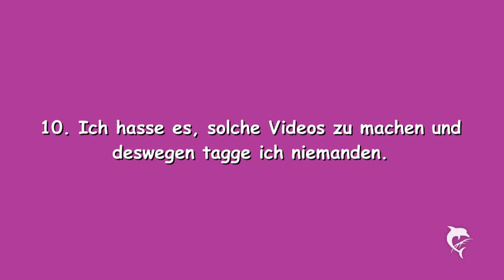Getaggt!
Schätze, das Video sagt alles!